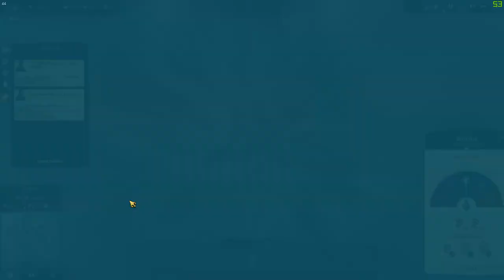اكشتفت ثروات سرية ( مناجم ذهب وحقول نفط 🔥 ) | الحلقة السابعة لعبة انو1800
كود الايتم شوب ( فورتنايت ) : MrWantd